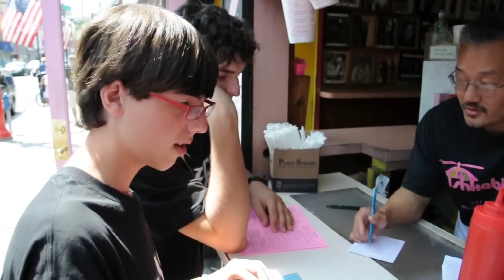B&E INTER 2009 (Pidiendo comida en Filadelfia)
Ordering food in Philly